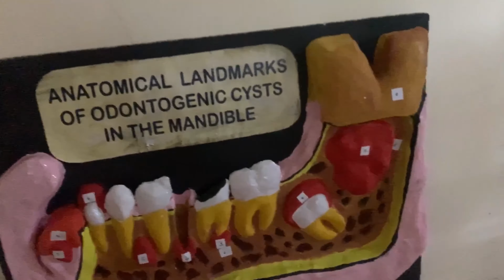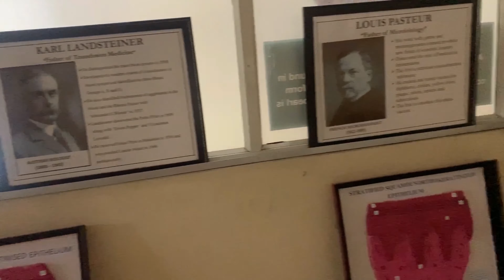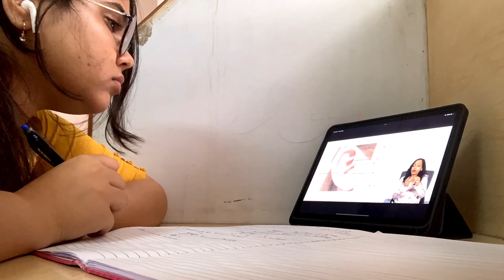A REAL DAY IN THE LIFE OF A MEDICAL STUDENT | DENTAL POSTINGS IN MBBS ? | STUDY |COLLEGE LIFE